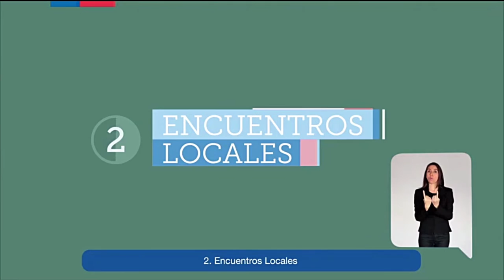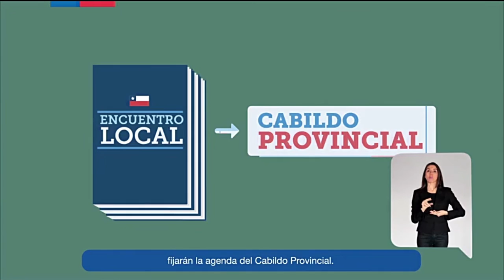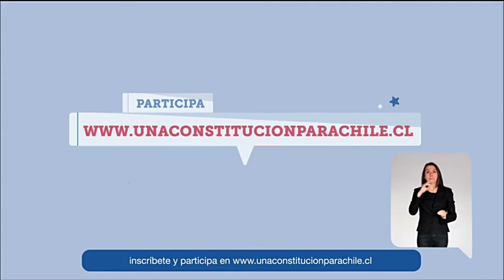Cadena: Comienzan diálogos de Proceso Constituyente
En Cadena Nacional la Presidenta Michelle Bachelet anunció el inicio de la segunda etapa del Proceso Constituyente que consiste en cuatro formas de diálogos ciudadanos que se realizarán hasta agosto del presente año. 12/04/2016.